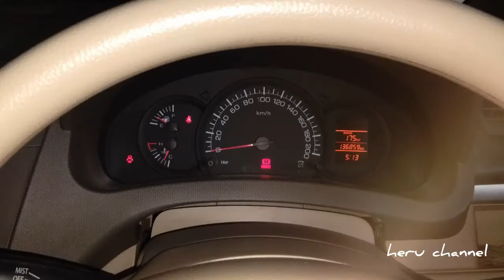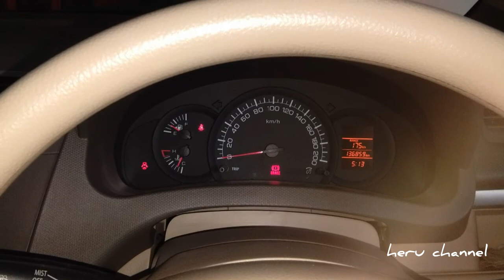Full View Suzuki Ertiga 2016 White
Inilah detil tampilan interior dan eksterior dari mobil mpv dari suzuki yaitu suzuki r3 keluaran tahun 2016 warna putih